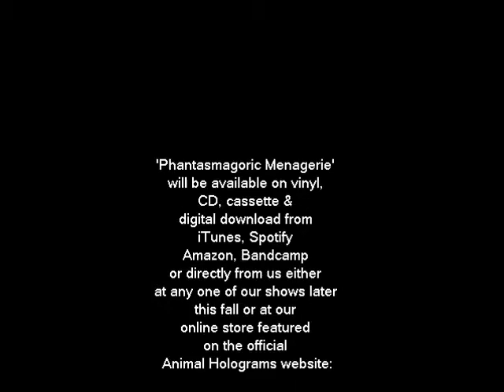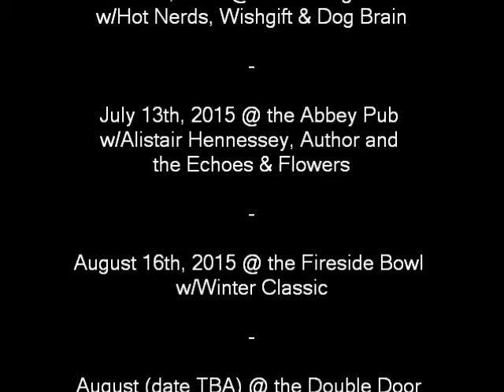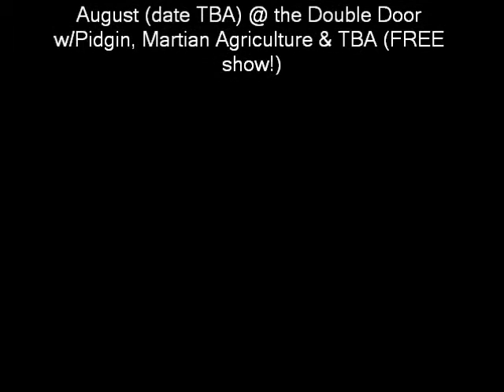Hello, my Dark | Animal Holograms (Phantasmagoric Menagerie, available Fall 2015)